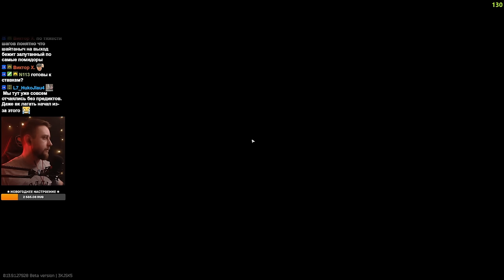ЗАБРАЛ АЙРДРОП У ЖУЛИКОВ • Escape from Tarkov №356